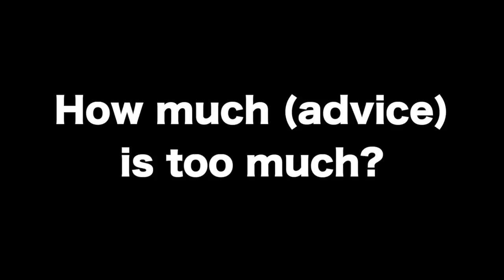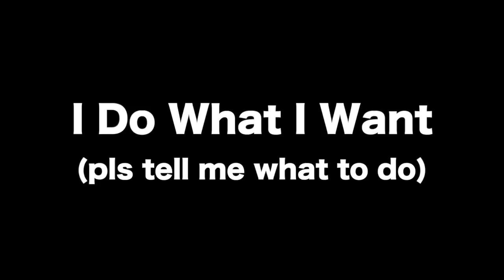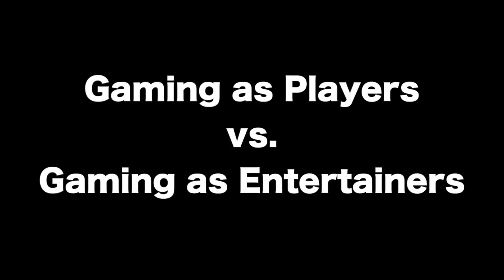Meltdown Moments｜Handling Too Much Advice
Most of what I've learned comes from advice from friends and gamers in the chat! But when you're streaming for multiple hours at a time or present on social media the advice can come in thick and fast and sometimes a YouTuber or Streamer just isn't able to process the info. Doesn't matter how good the advice is, sometimes the timing just isn't right or the streamer is just low on sleep! Let's talk about this important topic that likely affects many of your favorite YouTubers and Live Streamers!

What do you think? How do you handle advice when you're live on camera and aren't quite ready to cut the stream off yet?

Come watch a stream on Twitch! I stream 2-3 times a week and still do! It's a lot like the YouTube videos but interactive!!